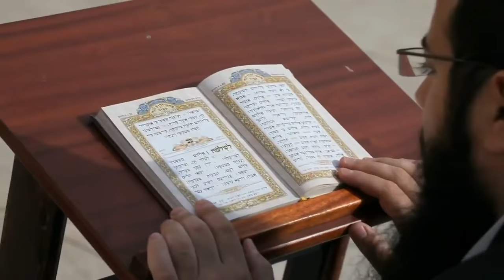A Response To Pope Francis's April AP Article-James Jacob Prasch Live From England